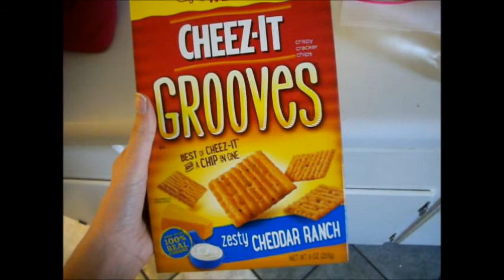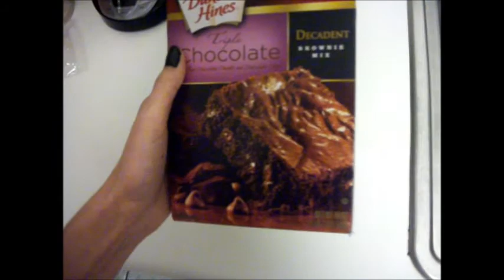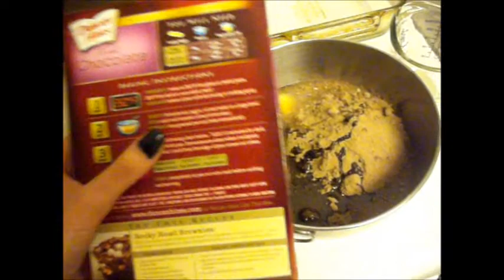2/2/14 - 2/3/14 My Little Future Vlogger!!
My ALL makeup instagram: @makeupbyolivia4